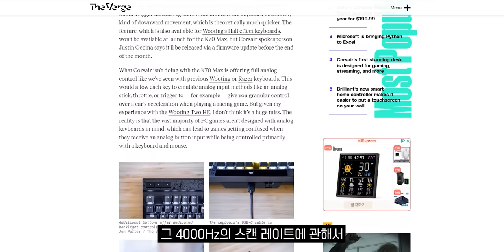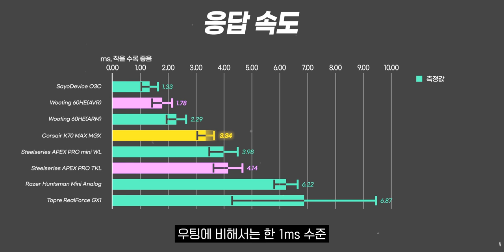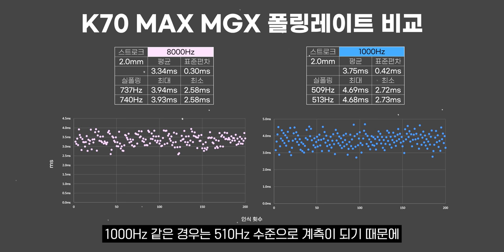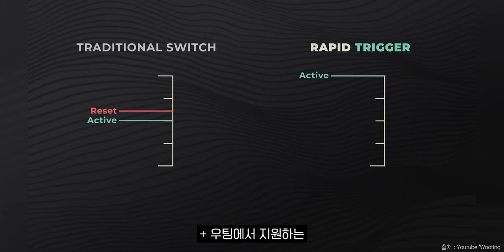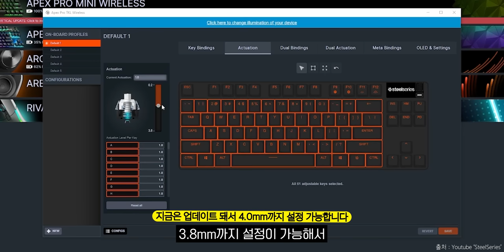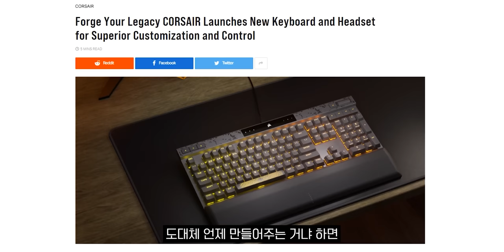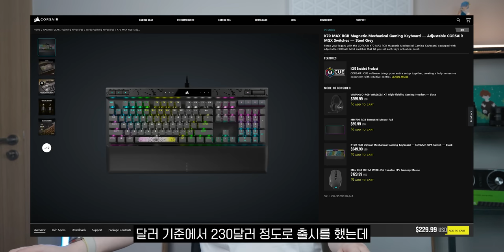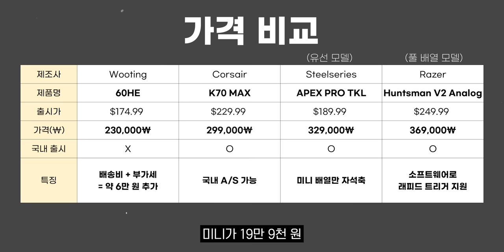커세어에서 8000Hz를 지원하는 우팅 경쟁제품이 나왔습니다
이 영상의 제품은 "커세어"에서 대여 받았습니다

▶ 스펙
제품명 :  K70 MAX MGX
가격 :  299,000원